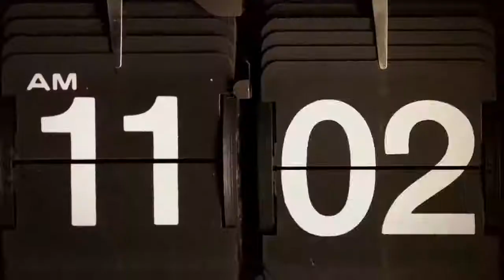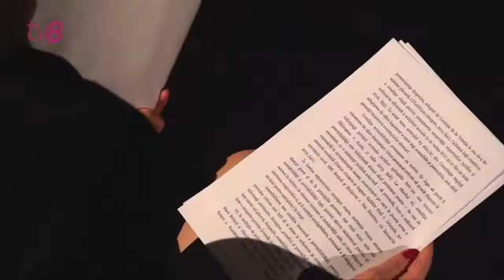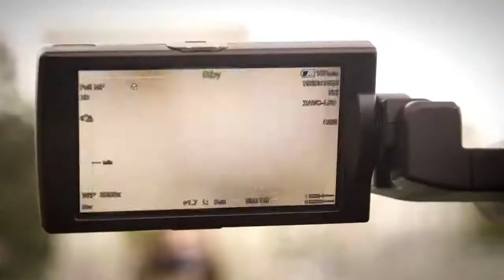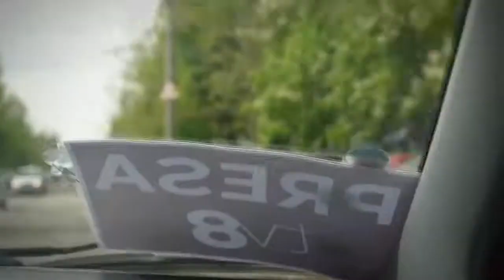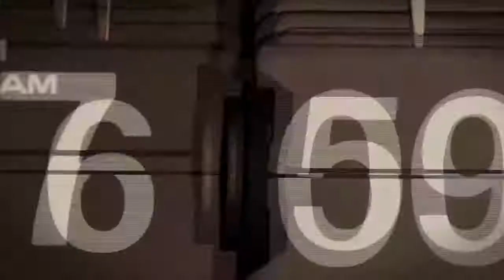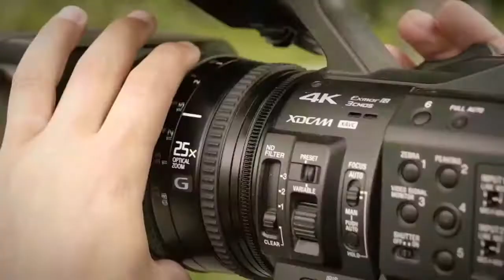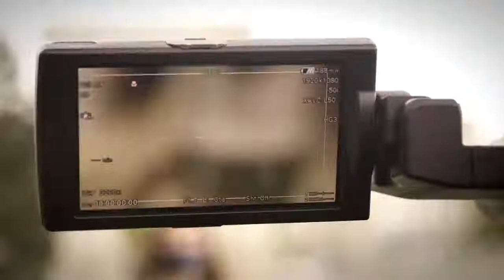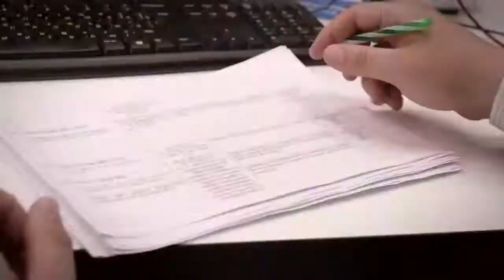Politica. Nataliei Morari. 22.06.2021г.